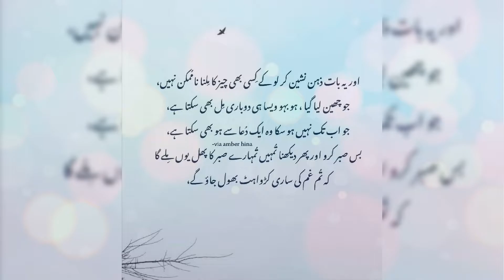17 November 2021